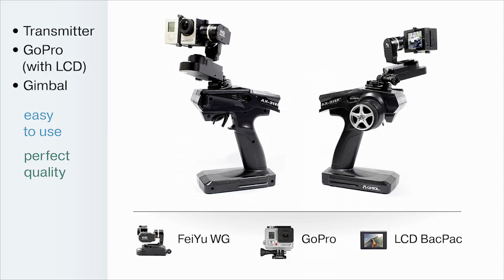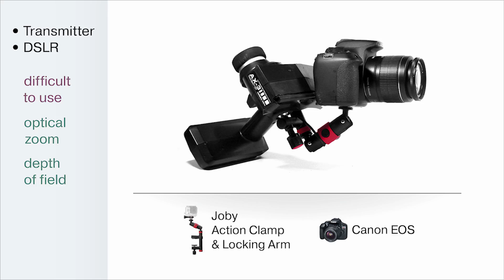Camera + Transmitter + Gimbal setup and comparison